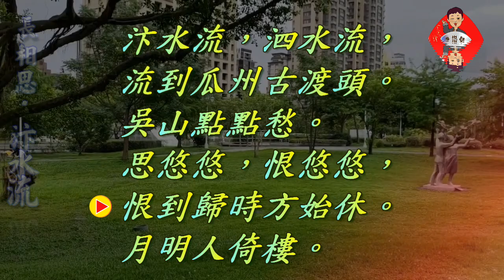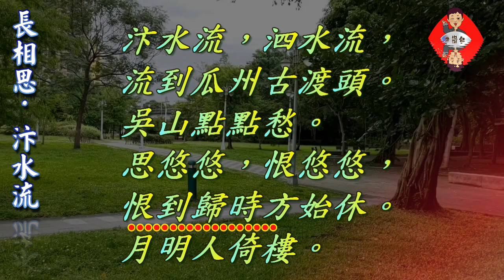鄭達也河洛語古詩吟唱/長相思-汴水流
長相思汴水流  唐/白居易

汴水流，泗水流，
流到瓜州古渡頭。
吳山點點愁。
思悠悠，恨悠悠，
恨到歸時方始休。
月明人倚樓。